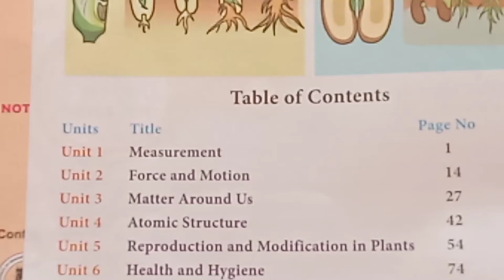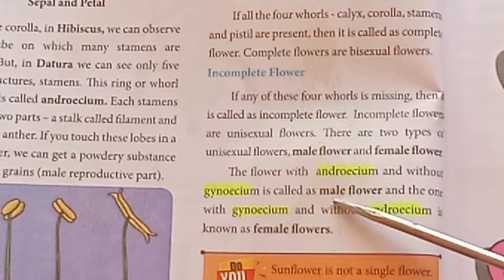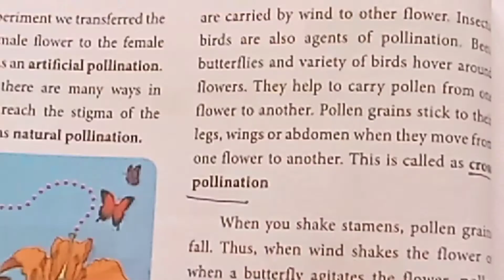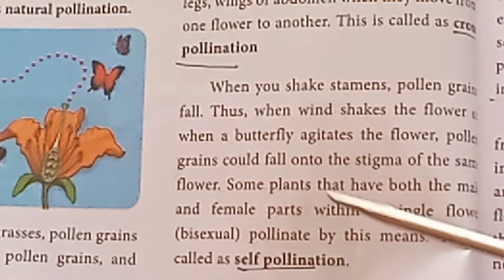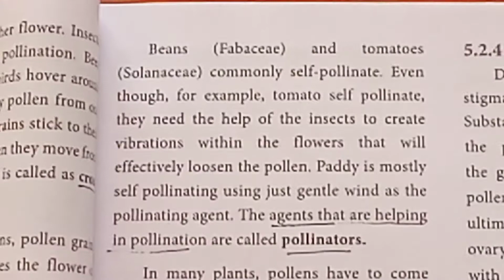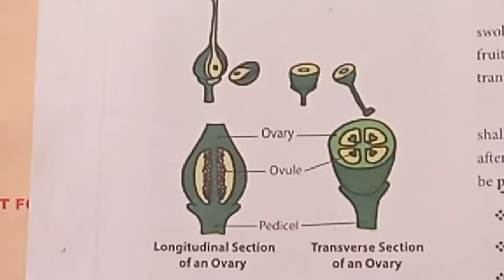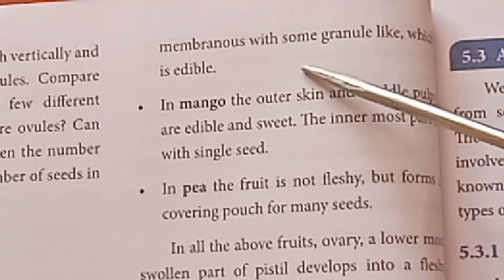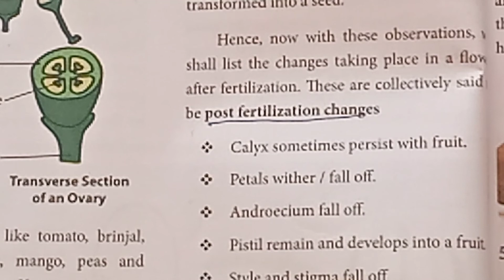7th std science Reproduction and Modification of plants / Part 2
7th std science Reproduction and Modification of plants / Part 2